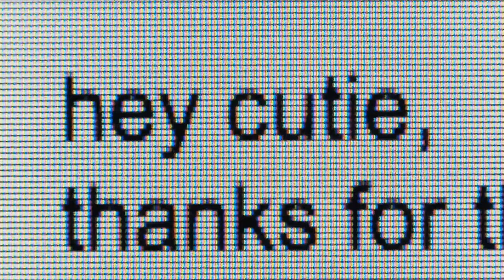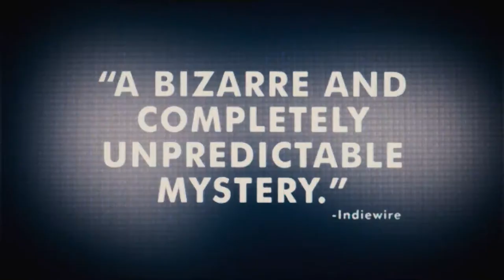Catfish Official Trailer HD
Catfish

Release Date: 17 September 2010
Genre: Thriller
Cast: Nev Schulman
Director: Henry Joost
Writers: Ariel Schulman
Studio: Universal

Plot:
Filmmakers Ariel Schulman and Henry Joost document a story involving Ariel's brother, Nev, a 24-year-old New York-based photographer, and Abby, an 8-year-old girl from rural Michigan who contacts Nev via Facebook, asking for permission to make a painting from one of his photographs.